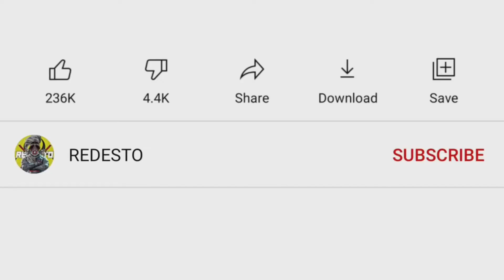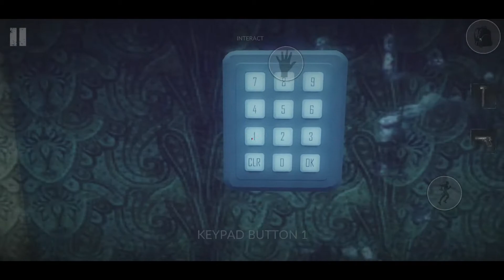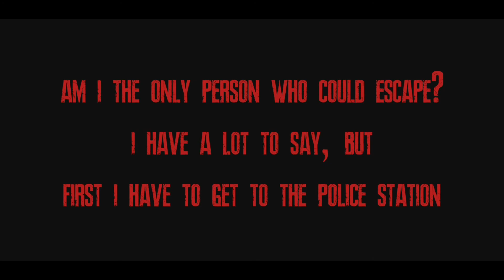Jason Asylum : Serial Killer - Gameplay Walkthrough Part 1 | Horror Game | Android Gameplay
The description of Jason Asylum:Serial Killer Horrific Slasher Night App

Scary Killer psychopath Jason Voorhees and Michael Myers the Slasher Butcher await you in the Escape Room, You are in the horrific abandoned asylum.

Escape is your only choice! You are the Midnight Man. escape the terrifying house before daylight.
Horror and jumpscare are chasing you! get ready for a scary survival in the Jason Escape Room of The Killer in Orphanage the best RPG horror games.

You wake up in a small scary Escape room. The only thing you remember is that someone injected a needle into your neck from behind.
It hurts a lot, but you get up and search the abandoned asylum on Friday the 13th. You have no idea how to escape From Jason, the Killer, And Butcher and where you are, and what you are doing in the middle of this horrible Killer ruin. it could be anyone like ayuwoki, leatherface,Ghostface,the jigsaw,jeff the killer,pennywise,siblings or the jason voorhees.

You keep searching and you find a lot of clues to the horrific murders of the Michael Myers the Killer, and at this point, you realize a great danger threatens you. a massacre happened here. do you wanna escape from Jason the Killer butcher?

At dead of night, You want to escape this jumpscare scary abandoned asylum in any way you can, And at that moment you hear someone's scary footsteps, The Slasher Butcher is coming to add you to the group of victims.

Jason Voorhees is here! no mercy, no chance!
do you remember him? he was slaying campers on Friday the 13th.

Be smart and save yourself, find something to protect yourself because it won't let you escape easily.
Search all over the abandoned haunted place and solve puzzles to find a way to escape the dark mansion and the Serial Killer Jason. You may see a lot of horrible and frustrating things along the way to escape, but don't give up and go to the end.

Main Features

•Fully interactive 3D environment and elements

•Optimized controls and VFX

•Professional voice acting

•Engaging Story

•Stunning Graphics

•Fully Detailed Environment

Take action and survive the creepy night in one of the top horror escape games and really scary games!